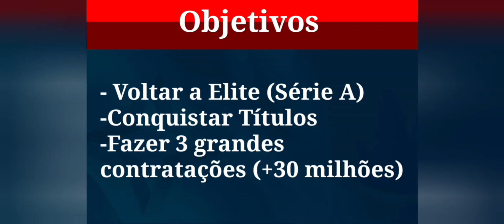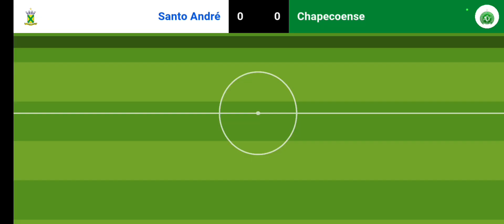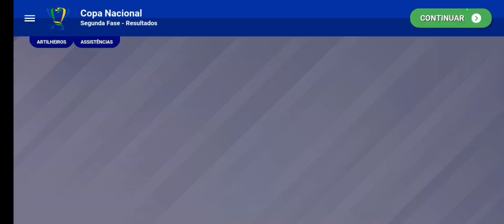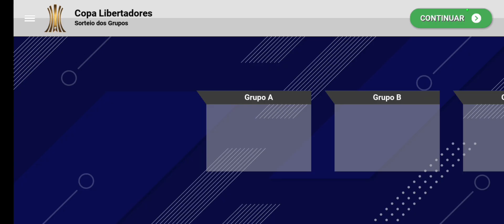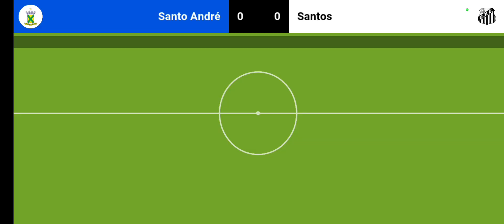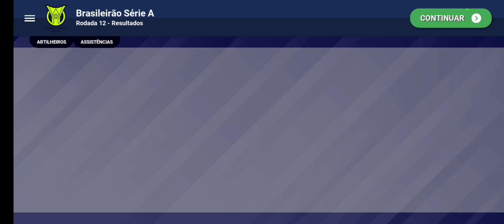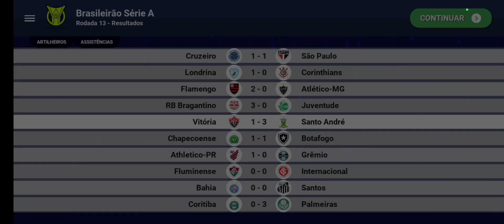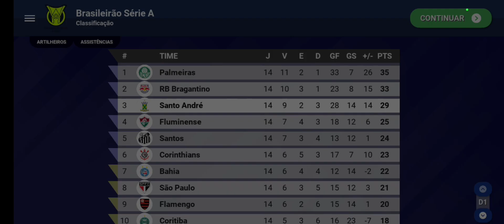DESTRUINDO OS GIGANTES!!! - Devolta a elite: Santo André #35 World Soccer Champs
Este é o trigésimo quinto episódio da nossa nova série no qual iremos fazer com que o Santo André retorne a elite do futebol brasileiro e que seu título da Copa do Brasil em 2004 não seja uma excessão e sim o começo de uma grande história.
para dar um tom mais realista e dificultar a parada coloquei algumas regras que explico melhor no vídeo.
no episódio de hoje vamos joga a libertadores, campeonato brasileiro e copa do brasil, alem de melhorar nosso elenco para a nossa ultima temporada, espero que gostem gostem, deixe seu like, increva-se e até o próximo vídeo.